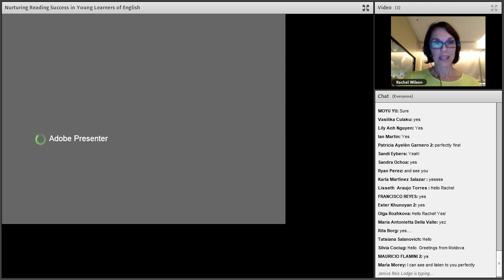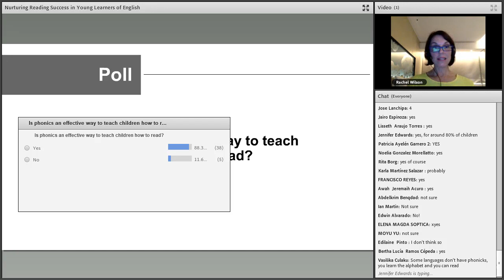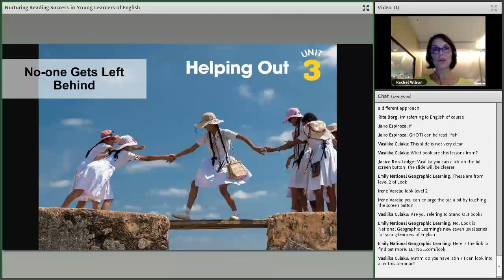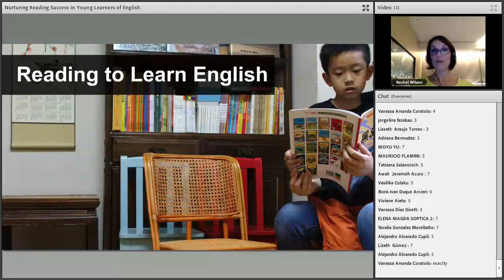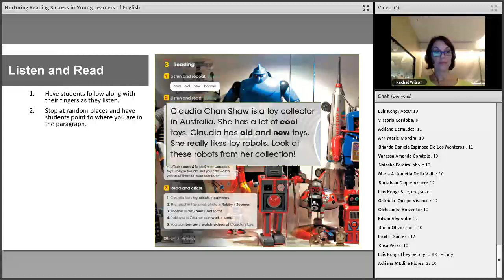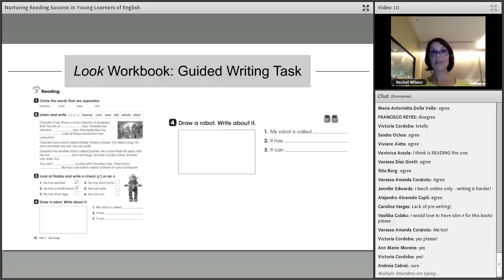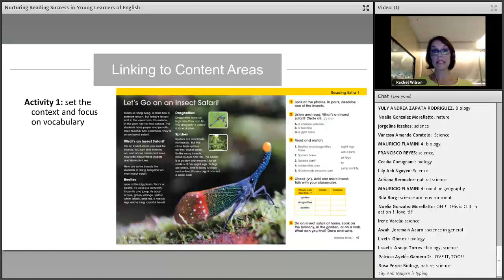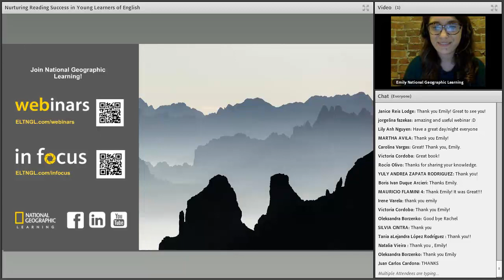Nurturing Reading Success in Young Learners of English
Watch the recording of Rachel Wilson's webinar from February 19th, 2019.